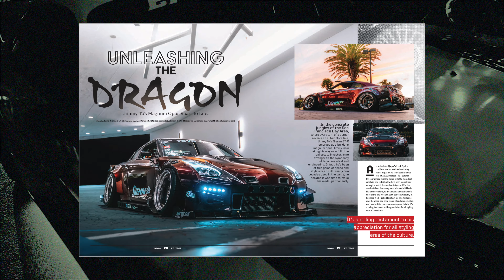"How Do I Get Featured?" (What We Look For At Car Shows)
Have you ever wondered what it takes to get featured in PASMAG? Or what the Editorial team of a tuner magazine is looking for when we visit a show? When the PASMAG team is at a show, we're always doing a lot of things. In between running our own booth, catching up with friends, and figuring out which vendors have the best food, we also peruse the show floor for vehicles that stand out to members of our team for whatever reason. In this video, we take a look behind the scenes of what stands out to PASMAG Editor Adam Gordon and our newest member Youssef Rahal during Importfest 2024 in Toronto. If you're building your car to take home show awards, or if you're looking for the next magazine feature, be sure to take some notes!

00:00 Introduction
00:48 Adam
10:00 Youssef